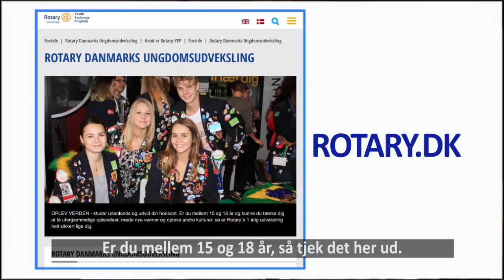Det bedste år i mit liv ungdomsudveksling D1461